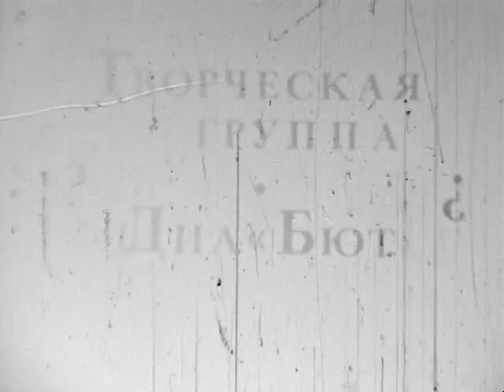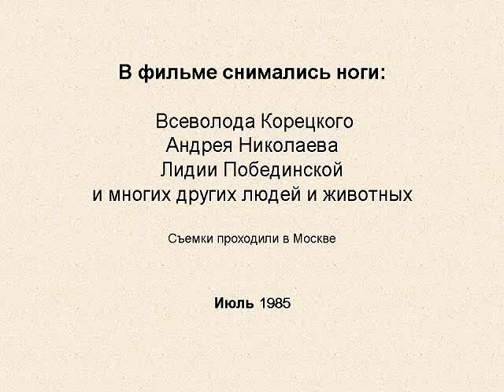"И прекрасна нашей жизни..."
"И прекрасна нашей жизни..." (рабочее название "Ноги")
любительский фильм снятый в Москве в июле 1985 года

i prekrasna nashei zhizni